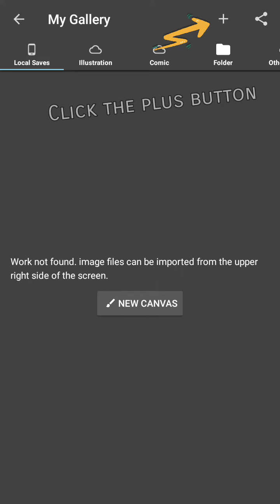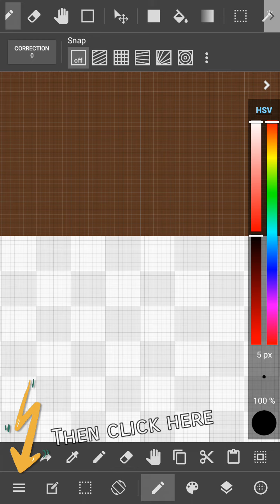How to fix blurry skin texture in Prisma3D - Prisma3D Tutorial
Hope you found this short tutorial useful 😜

need I remind you that I can't screen record due to some issues with my device! so I used screenshots instead.

hope that's not a problem 😊